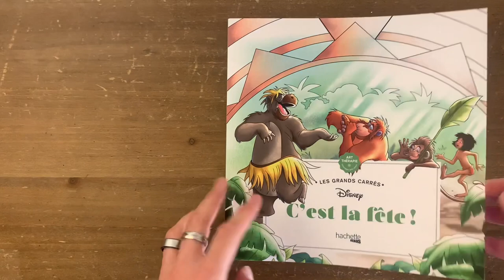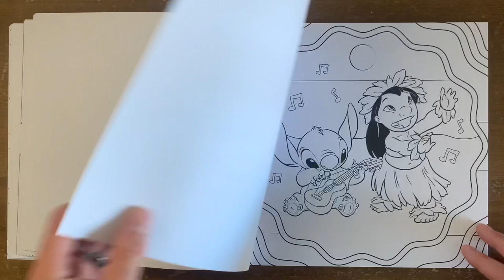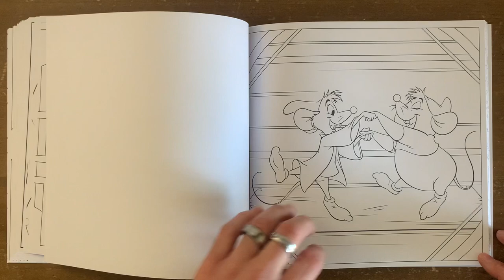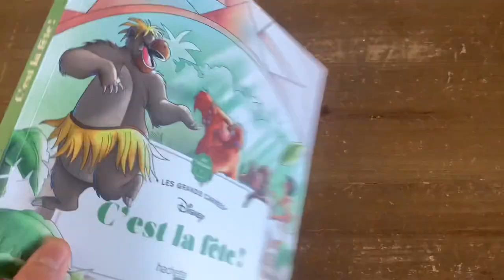C’est la fête ! - Hachette Heroes - Grand Carré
Vidéo du contenu en avant première du Grand Carré Disney , C’EST LA FÊTE !
LIEN AMAZON